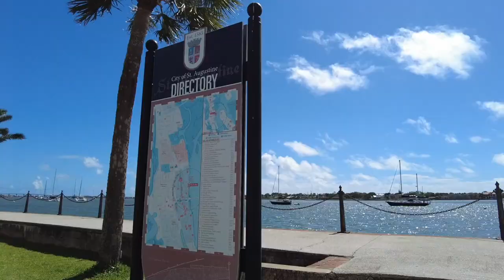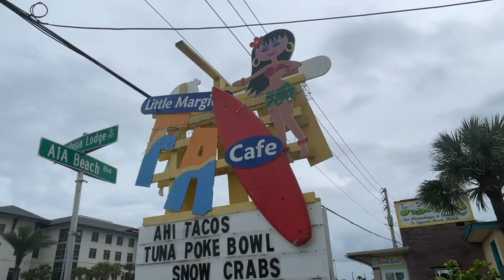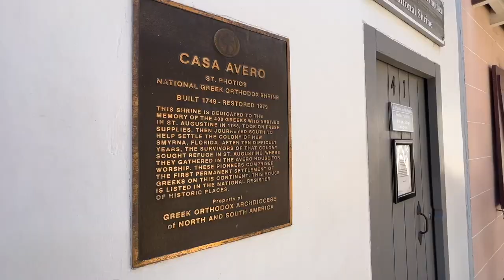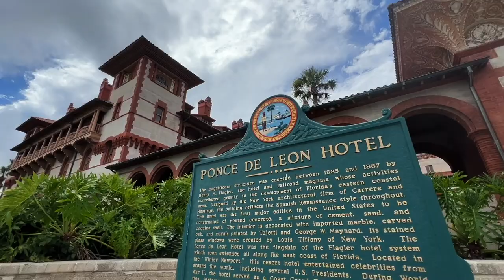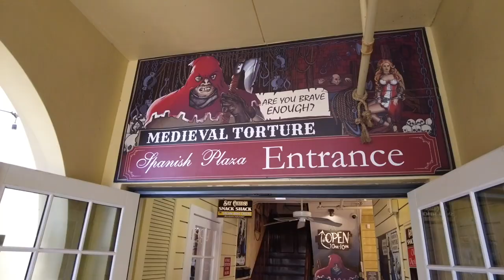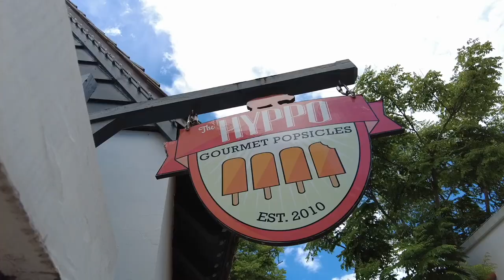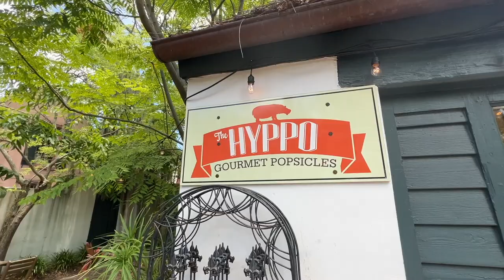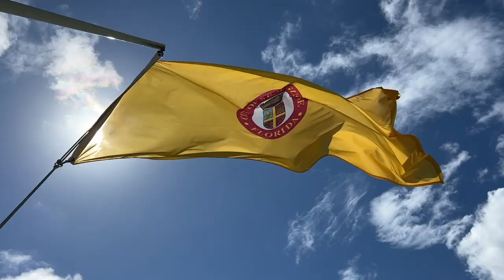10 Ways to Beat the Heat in St. Augustine // 2022 Travel Tips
In today's video, we run down 10 Ways to Beat the Heat in St. Augustine. It's important to know where to go and what to do in the nation's oldest city when the mercury rises. How many of our suggestions do you agree with?

🌐 GALLIVANTER WEBSITE/BLOG.

📱 SOCIAL.

📷 GEAR.
Cameras | Sony A7C, Sony RX100 VII, Sony ZV-1
My "Go-To" | DJI Osmo Pocket 2